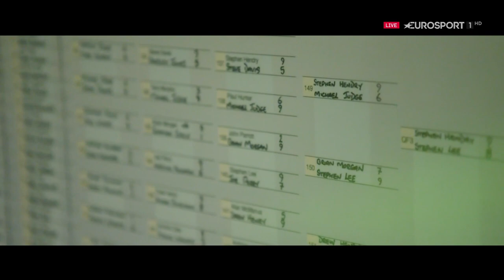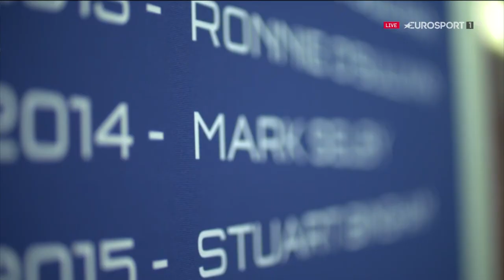2020 World Snooker Championship Final: Ronnie O'Sullivan vs. Kyren Wilson (Full Match 4/4)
2020 World Snooker Championship Final: Ronnie O'Sullivan vs. Kyren Wilson
Full Match Session 4 of 4
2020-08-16, Crucible Theatre, Sheffield, England

Referee: Marcel Eckardt
Commentators: Joe Johnson, David Hendon